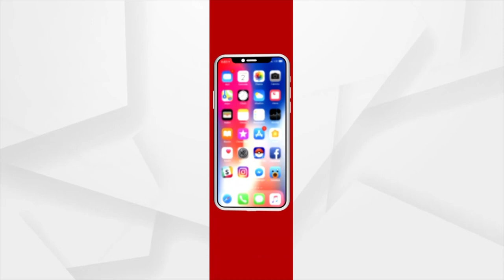ଆଉ ରହିବନି କଳାହାଣ୍ଡିର ସମସ୍ୟା ।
ଆଉ ରହିବନି କଳାହାଣ୍ଡିର ସମସ୍ୟା । ପ୍ରତିଶ୍ରୁତି ଦେଲେ କେନ୍ଦ୍ର ରେଳମନ୍ତ୍ରୀ ଅଶ୍ୱିନୀ ବୈଷ୍ଣବ ।